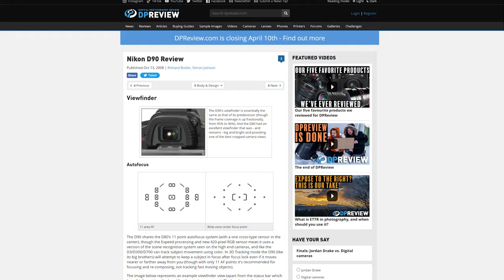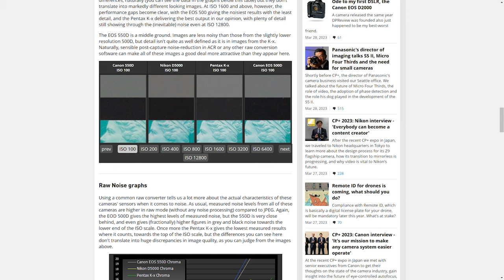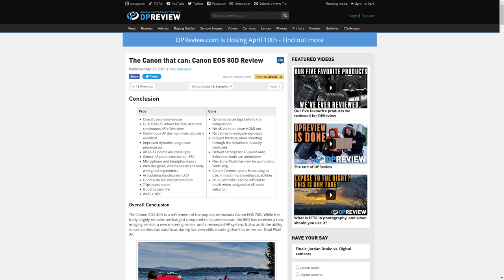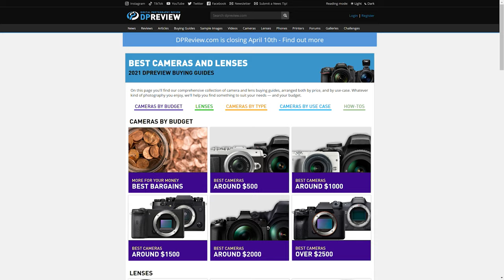DPReview Closing | Best Photography Website Killed By Amazon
After 25 years of excellent technical journalism, DPReview is closing. To me this marks an end of an era. In this video I talk about my experience with the website and why I think its closure is a great loss to the photography and videography community.